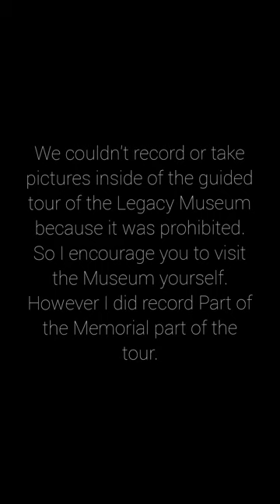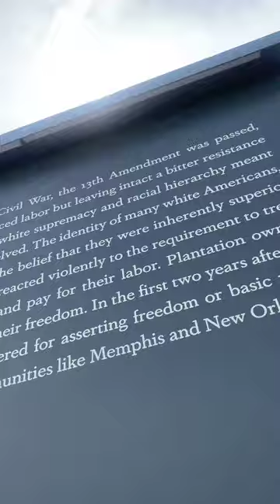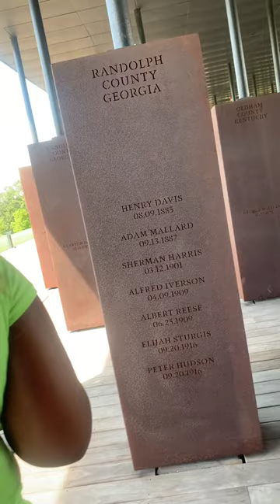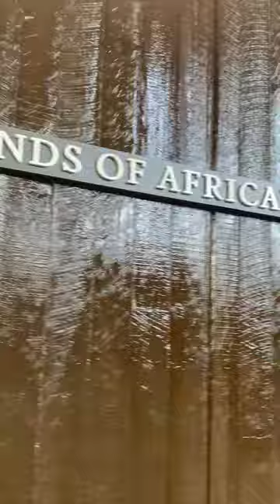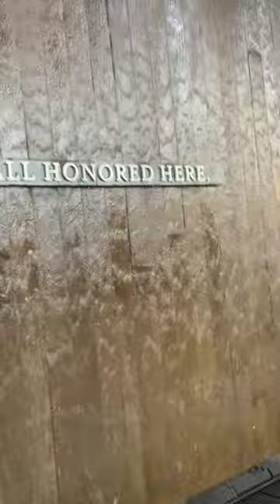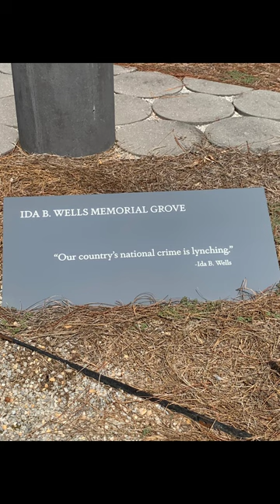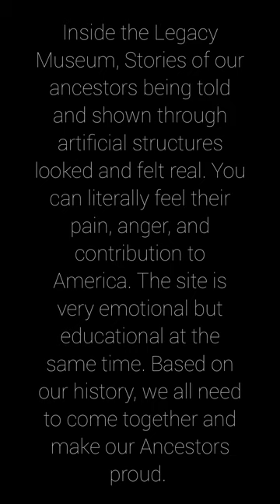The Legacy Museum Montgomery AL Vlog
I took my family to the Legacy Museum as well with my sister coming in from out of town so we went on her birthday and enjoyed the emotional but yet educational history of our Ancestors.